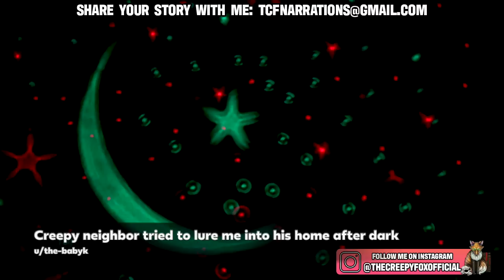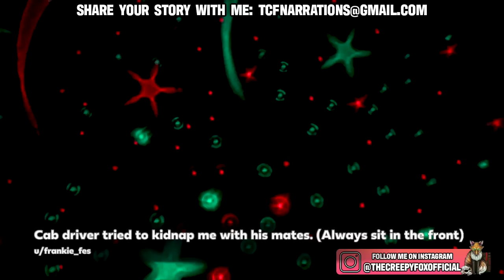10 True Scary Lets Not Meet Reddit Stories To Fuel Your Nightmares (Vol.2)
10 True Scary Let’s Not Meet Stories To Chill You To Your Core. We are back once again with some more scary stories here on the creepy fox scary stories podcast. It's an hour of chilling tales from reddit let's not meet with stories that are going to leave you at a loss of words. So make sure to turn those lights off and grab those snacks, this one is going to be another wild one.

If you would like to submit your own story for me to cover then make sure to submit it at:

I HAVE PERMISSION FROM THE AUTHORS TO SHARE THESE STORIES FOR THIS VIDEO!!

Time Stamps With Credits:
00:00:00 Camping in the Woods, Unknown Person Walking Around Our Tent u/AmericanRaider76
00:10:26 Live body dropped from moving car on the side of the highwayu/AmericanRaider76
00:13:23 A creepy encounter with a woman on the highway u/Seigerman
00:17:05 Almost kidnapped by a creep at a gas station u/xemirex
00:20:26 Stalked while camping  u/Accomplished-Ad4334
00:26:22 Almost get kidnapped at 13 years old  u/glooomsy
00:35:33 A group kidnapping college students tried to grab me  u/etoiles_rieuses
00:47:11 Creepy neighbor tried to lure me into his home after dark u/the-babyk
00:49:43 Cab driver tried to kidnap me with his mates. (Always sit in the front) u/frankie_fes
00:55:33 Highway creep u/Khaleesi_dany_t